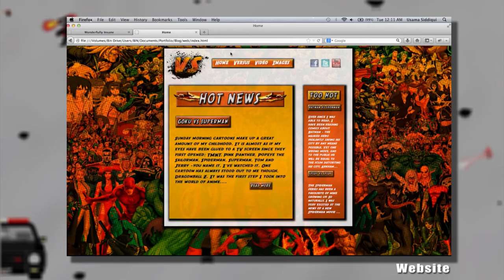Wonderfully Insane Demo Reel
Here is a compilation of some of the work we have done in a demo reel form. The demo reel includes videos, web design, logo design photography and the VFX breakdown. I have attached links to the videos in the demo reel below: